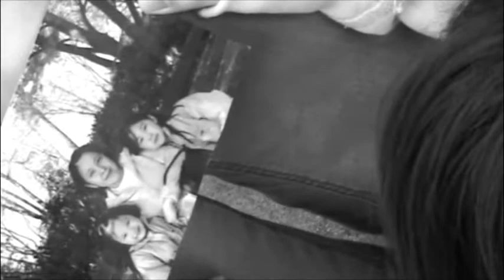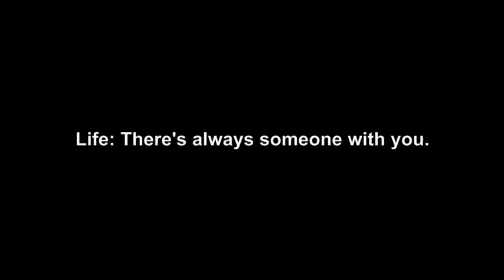Life by Licking Pink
St. Georges School of Rock